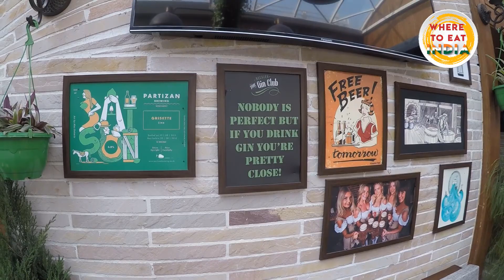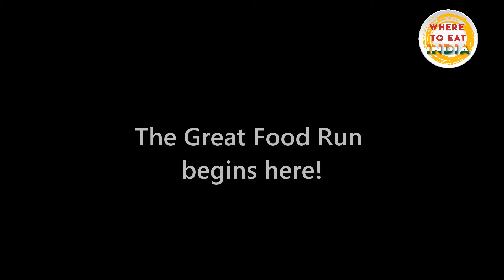Green house | Restaurant Tour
Green House beer garden, Eros City Square, Gurgaon, Haryana.

Here is a short tour of the newly opened green house (quite literally, see the video to know more!). See how this place really is and plan your next get together soon!

Feedback welcome. :)